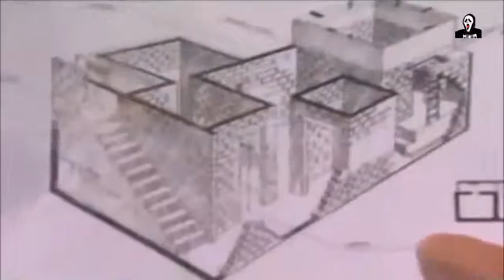Most Haunted Live - Maes Artro (Night 3, Part-2)